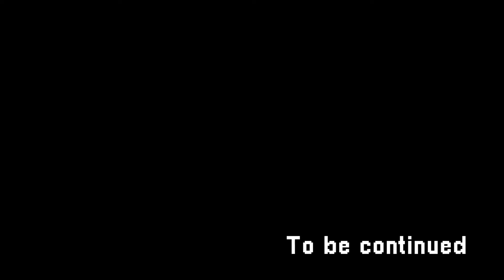Traveler's Diary - Page 2 【Better Minecraft】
Encountered some new mobs. Check it out!

Modpack: Better Minecraft
Shader: Complementary Reimagined
Audio & Music:
✦ Genshin Impact
✦ Zapsplat